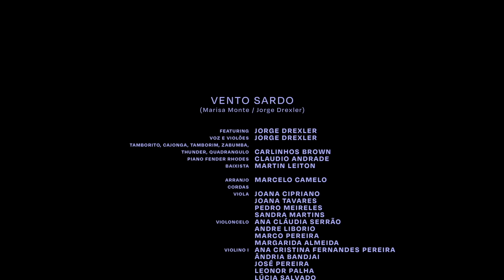Faixa a Faixa - Vento Sardo (Marisa Monte e Jorge Drexler)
VENTO SARDO
(Marisa Monte/Jorge Drexler)

Vento que levanta a onda
Que carrega o barco
Que ondula o mar

É o mesmo que vai dar na praia
Que levanta a saia
Rodada de oiá

Hay tiempos de andar contra el viento
Cuando el contratiempo comienza a soplar
Então o vento que é de aragem
Bate no varal pra me dar coragem

O vento que vem de longe
Quem sabe da fonte do vento solar
O vento que é o movimento do ar

Vamos levantar a vela
Abrir a janela
Ventilar a dor

Vamos a nombrar al viento
Celebrar su aliento
Purificador

Pampero, Terral, Tramontana,
Alisio, Santana, Siroco, Mistral

Levante, Minuano y Cierzo
Y mil más que el verso quisiera nombrar

Às vezes o vento muda
Sai batendo a porta faz tudo voar,
O vento é o temperamento do ar

Sopro
Sopra
Soprará

Sopro
Sopra
Soprará

Rodada de oiá

Sopro
Sopra
Soprará

Soprará

Nordeste, leste, sudoeste

Sudoeste

Ficha técnica:
Marisa Monte e Jorge Drexler – voz e violões
Carlinhos Brown – tamborito, cajonga, tamborim, zabumba, thunder e quadrangulo
Claudio Andrade – piano Fender Rhodes
Martin Leiton – baixista

ARRANJO – MARCELO CAMELO
CORDAS
Ana Carolina Damásio - violino II
Ana Cláudia Serrão - violoncelo
Ana Cristina Fernandes Pereira - violino I
Ana Filipa Serrão - violino II
Andre Liborio - violoncelo
Ândria Bandjai - violino I
Inês Nogueira - violino II
Jacqueline Monteiro - violino II
Joana Cipriano - viola
Joana Tavares - viola
José Pereira - violino I
Juan Maggiorani Mollegas - violino II
Leonor Palha - violino I
Lúcia Salvado - violino I
Marco Pereira - violoncelo
Margarida Almeida - violoncelo
Miguel Sêrro Ferreira - violino I
Pedro Meireles - viola
Sandra Martins - viola
Yelyzaveta Valdman - Violino II

SOPROS
Ana Catarina – flauta
Diogo Duque – flauta
Jorge Camacho – clarone e clarinete baixo

CO-PRODUZIDO JORGE DREXLER E CARLES “CAMPI” CAMPÓN
GRAVADO ENTRE OUTUBRO/2020 E ABRIL/2021 POR DANIEL CARVALHO (RJ), ANDRÉ TAVARES (LIS), ARTHUR DAVID (LIS) E CARLES “CAMPI” CAMPÓN (MAD).

MIXADO ENTRE MARÇO E ABRIL/2021 POR GUSTAVO BORNER (LA) E JUSTIN MOSHKEVICH (LA)

MASTERIZADO EM MAIO/2021 NO STERLING SOUND STUDIO POR GREG CALBI E STEVE FALLONE (NY)

DIREÇÃO GERAL_
Marisa Monte

DIREÇÃO EXECUTIVA_
Simon Fuller

UMA REALIZAÇÃO_
Phonomotor

PRODUÇÃO EXECUTIVA_ Maria Fortes
ASSISTENTE PRODUÇÃO_ Fefê Oliveira
ASSISTENTE PESSOAL MM_ Livia Monte
CONTEÚDOS E MÍDIAS DIGITAIS_ Vic Oliveira e Bruna Canalini
ASSESSORIA DE COMUNICAÇÃO_ Bebel Prates
ENGENHEIRO DE SOM_ Daniel Carvalho
ASSISTENTES DE GRAVAÇÃO_ Márcio Barros e Alex Olimpio
CIFRAS_ Dadi

Álbum visual criado a partir da série de pinturas PORTAS de Marcela Cantuária

Batman Zavareze

VÍDEO_ Marcio Zavareze, Fred Alves, Elisa Mendes e Vic Oliveira
EDIÇÃO_ João Oliveira, Vic Oliveira e Elisa Mendes
ASSISTENTE DE EDIÇÃO_ Leandro Thomaz
DIREÇÃO DE ANIMAÇÃO_ Eduardo Souza
ANIMAÇÃO_ Rafael Galo
PROJETO GRÁFICO_ CUBÍCULO
TRATAMENTO DE IMAGEM_ Lêka Coutinho
MANUSCRITO_ Mano Bernardes
FOTOS_ Leo Aversa, Vicente de Mello, Vic Oliveira, Elisa Mendes e Batman Zavareze

Edição e finalização: Vic Oliveira

Imagens Montevidéu:
Dirección: Alfonso Guerrero
Producción Ejecutiva: Marcos Hecht
Producción: Vero Salevsky

Director de Fotografía: Adrián Nogueira

Vestuario: Valentina Casales
Hair & make up: Santiago Machín
Utilero: Matías Silva